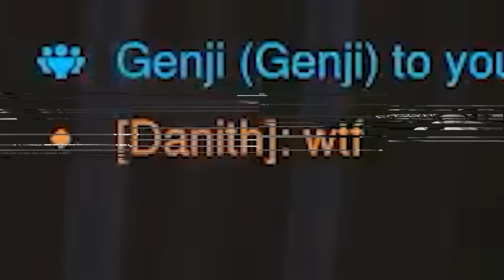Petal Platform is OP | Fitzy Weekly 111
Lifeweaver is the NEW spawnkill target. No longer is Zen priority number one.